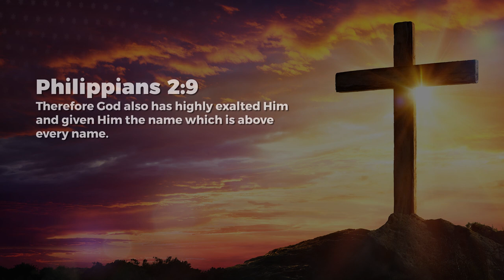Name Of Jesus - Nancy Ramya | Daily Devotion, July 03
Today's Daily Devotional: Name Of Jesus